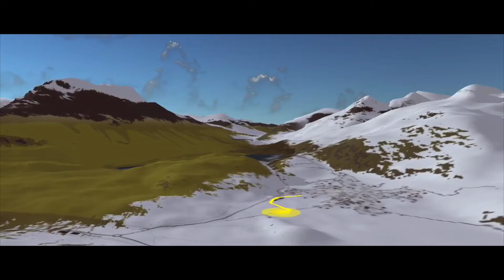Engadin Winter Run 2015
Short video of the trail running done last Christmas in Engadin, Switzerland